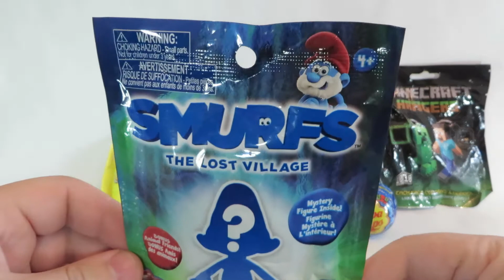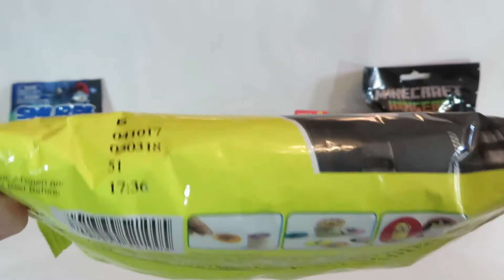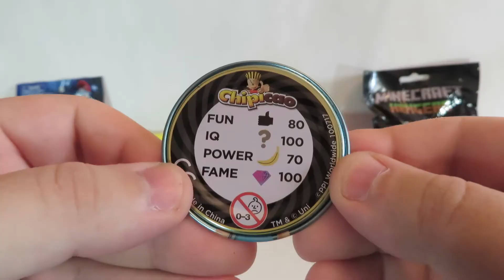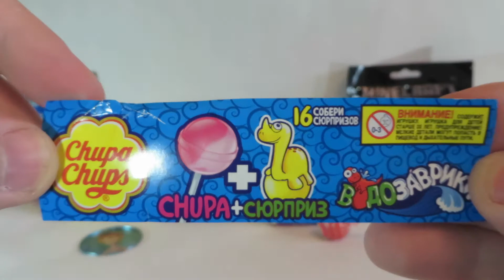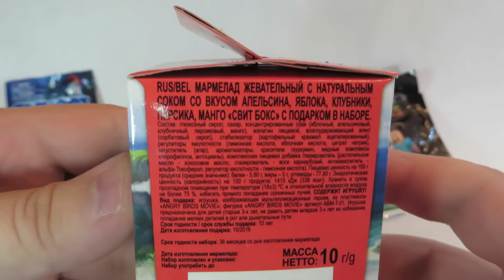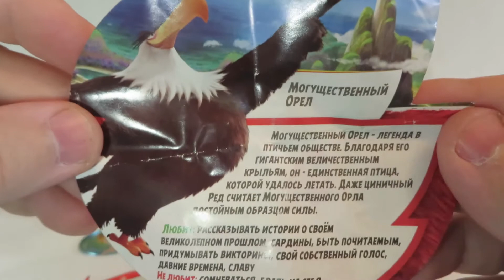Сюрпризы Мармелад с игрушкой Sweet box Angry Birds Minecraft Смурфик Despicable Me 3 Chupa chups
Фигурка Smurfs Смурфик с питомцем в пакетике,Брелок Minecraft ,Мармелад с игрушкой Конфитрейд «Sweet box: Angry Birds Movie ,Круассаны Chipicao Despicable Me 3 Minions ГАДКИЙ Я 3 МИНЬОНЫ ,Игрушка-прилипучка Chupa chups Водозаврики Кaрамель Чупа Чупс со вкусом клубники.